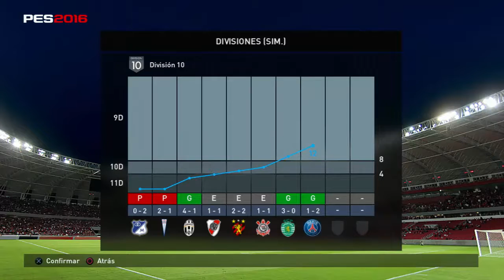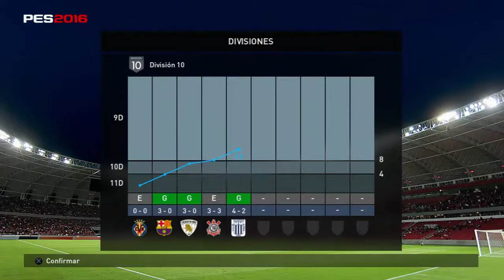PES 2016 My Club #14 Ball Opening Toni Kroos + Highlights.